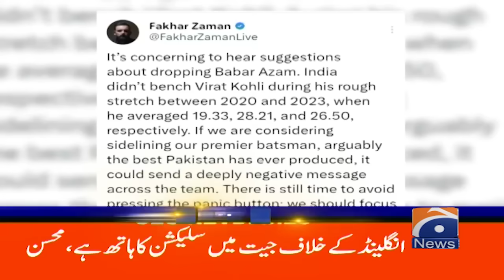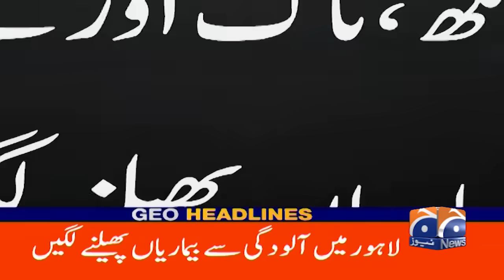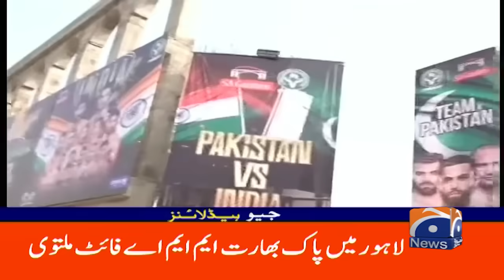Iran israel Conflict .. Iranian Supreme Leader Strong Statement | Geo News 9PM Headlines | 27 Oct 24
Iranian officials should determine how best to demonstrate Iran's power to Israel after the Israeli attack on Iran two nights ago, Iran's official IRNA news agency cited the country's Supreme Leader Ayatollah Ali Khamenei as saying on Sunday